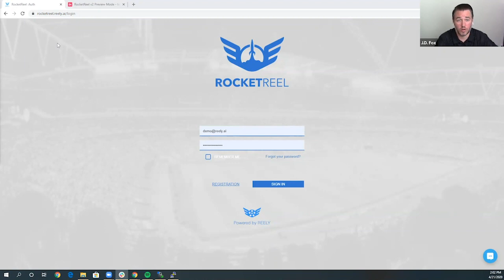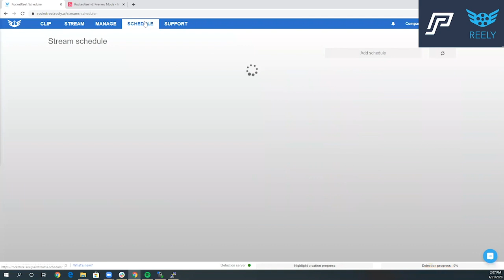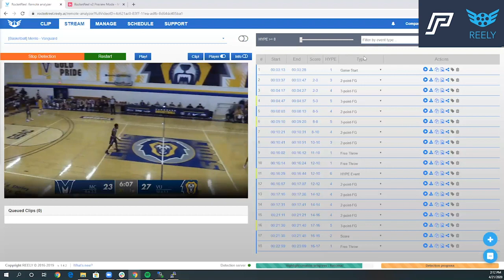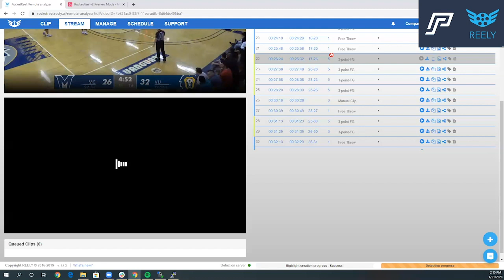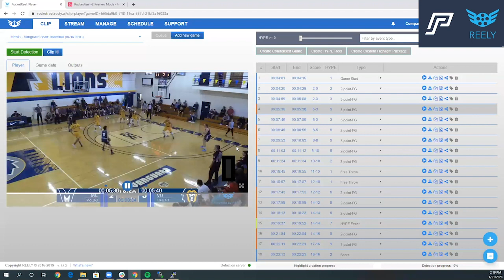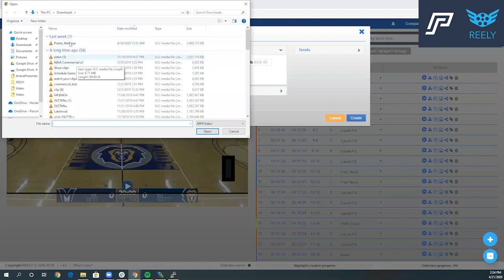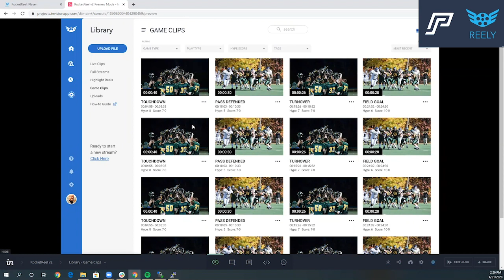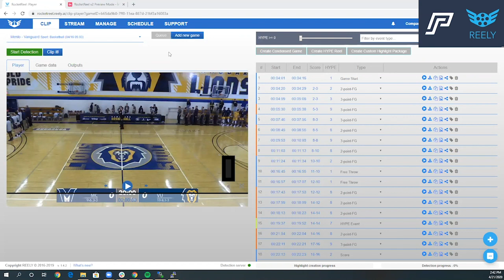Using AI to Automate Your Content and Streamline Distribution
You have great content, what you don’t have is time. Discover why the future is now and why video automation tech is here to stay with REELY.  Learn how you can use AI to automatically create clips and highlights of your top plays or even condensed games. That means the best content your fans want and no additional work from you. It’s a win-win.

YOU’LL SEE FIRSTHAND:
-  How REELY uses algorithms to mine your top content.
-  How you can automate an entire calendar of content.
-  Super simple editing tools and social media integrations.
-  The road ahead and how things are going to improve rapidly.